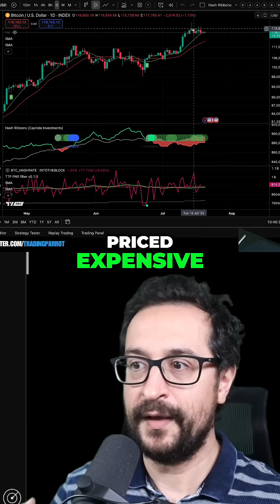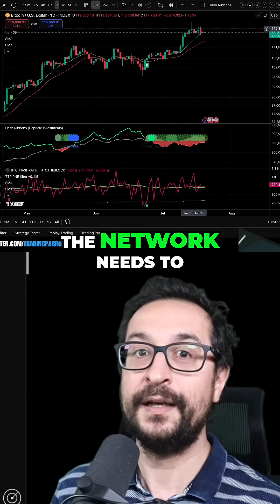Bitcoin Miners' Capitulation: Why It's Happening Now!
We break down why Bitcoin miners face a capitulation despite near all-time highs. Explore how high prices, the lack of network activity, and the impact of ETFs are creating a unique market situation. Understand why Bitcoin needs to move to sustain its ecosystem.